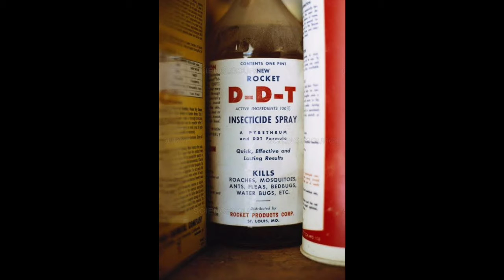സെക്കൻറുകൾ കൊണ്ട് ഉറുമ്പിനെ തുരത്താം/how to get rid of ant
query solved
hai friends this is the simple technique try this ,Please do not use toxins like DDT